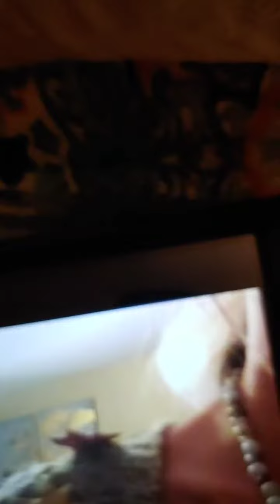Celebration Challenge Day 26- EMERGE